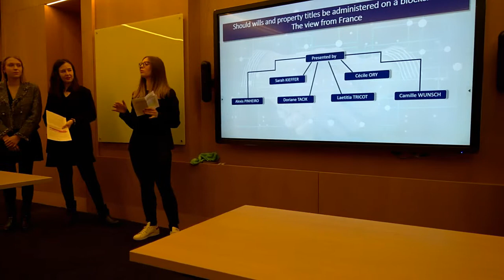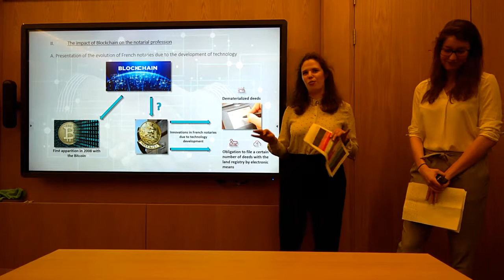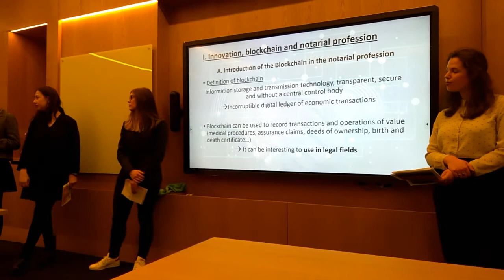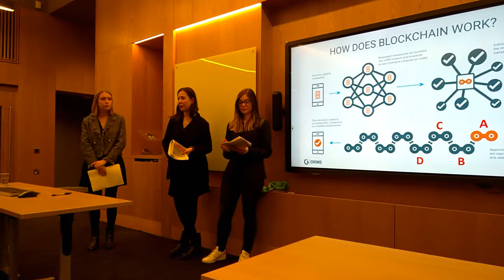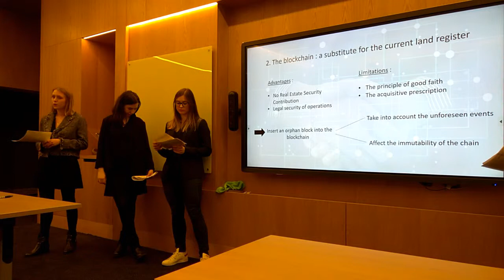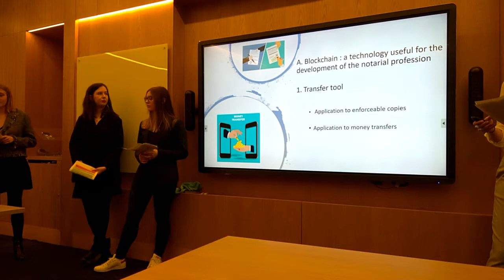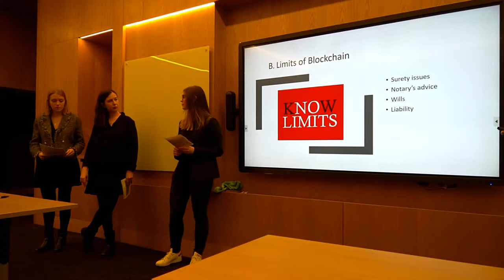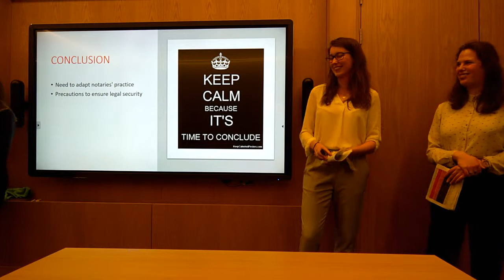Should wills and property titles be administered on a blockchain? The view from France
The Franco-British Lawyers Society hosted, on Wednesday 20th March 2019 at the Edinburgh Law School, a lecture by the Notary students of the Law School of the University of Lorraine entitled “Should wills and property titles be administered on a blockchain? The view from France”.